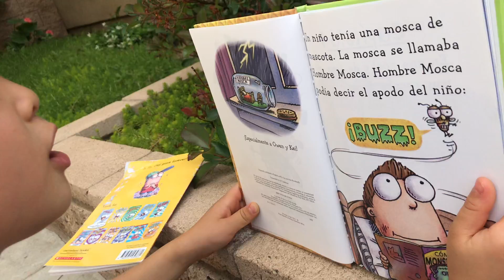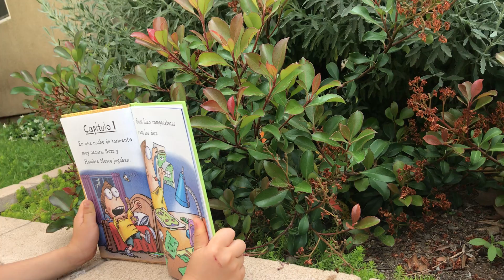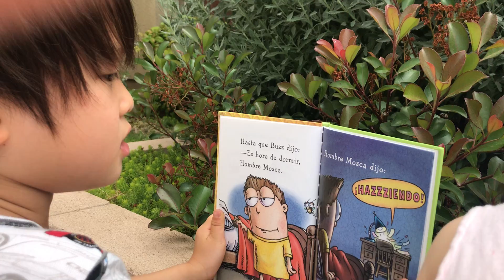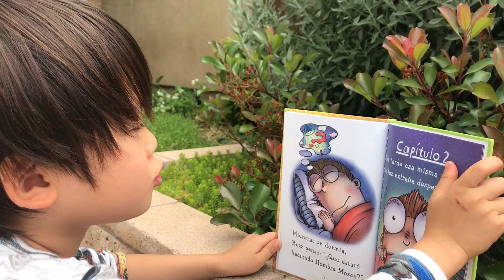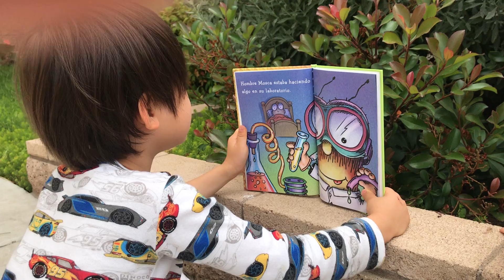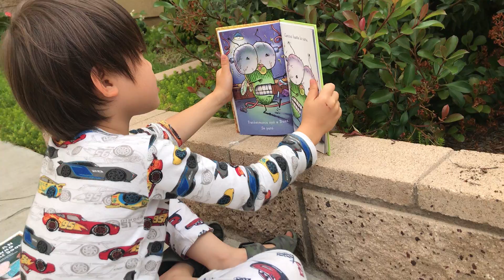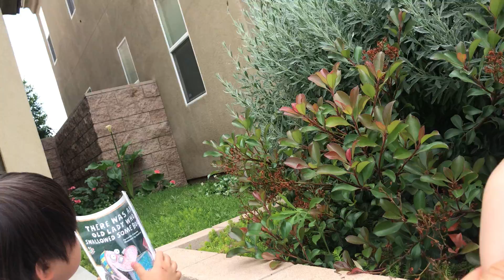Spanish Frankenmoska프랭켄모스카 ㅎㅎ